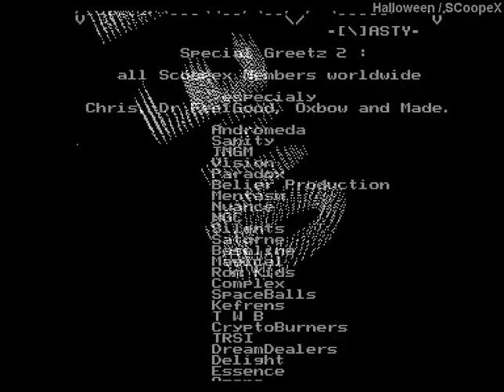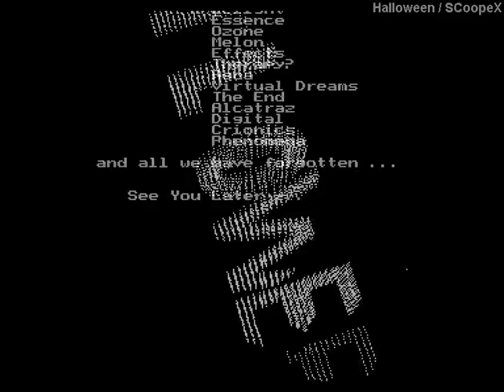SCOOPEX - Halloween - 2014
Saturne Party 2 1994, ranked 4
Code : Mac Lane
Graphics : Made